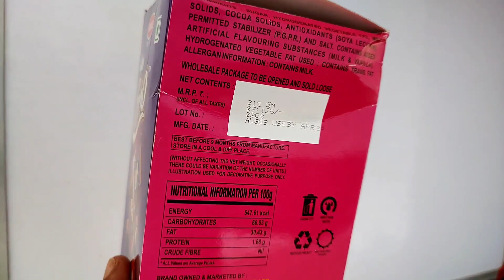Mini Corio chocolate toffee unboxing chocolate toffee 🤤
chocolate unboxing,
unboxing chocolate,
chocolate unboxing asmr,
chocolate unboxing video,
munch chocolate unboxing,
unboxing munch chocolate,
chocolate unboxing shorts,
toffifee chocolate,
unboxing ferrero rocher chocolate,
pran choco beens toffee unboxing video,
unboxing choclairs,
pran choco beens chocolate unboxing video,
lot of chocolates,
chocolate opening,
amazing chocolate,
opening chocolate,
chocolate eating video,
chocolate,
chocolate song,
opening chocolates